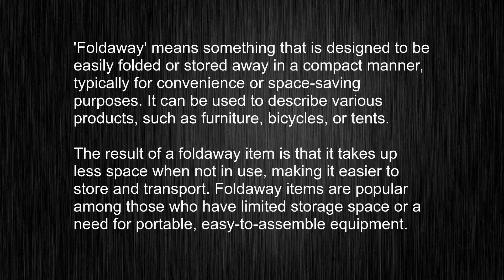What's the meaning of "foldaway", How to pronounce foldaway?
This video tells you what "foldaway" means, how to pronounce it, provides a pronunciation guide and an accurate definition.
   00:00 Pronunciation
   00:23 Meaning

   - What is the meaning of foldaway
   - How to say foldaway
   - What is the definition of foldaway
   - How to pronounce foldaway

   Visit our free audio/video dictionary tutorial to learn how to correctly pronounce words/names and to learn their meanings, definitions, just like foldaway definition and meaning in Merriam-Webster, foldaway definition and meaning in Collins English Dictionary, foldaway definition and meaning in The Oxford English Dictionary, foldaway definition and meaning in Longman Dictionary of Contemporary English, foldaway definition and meaning in Cambridge Advanced Learner's Dictionary, and more.